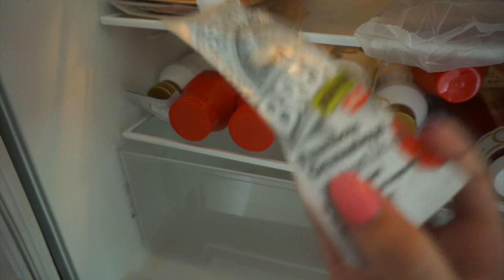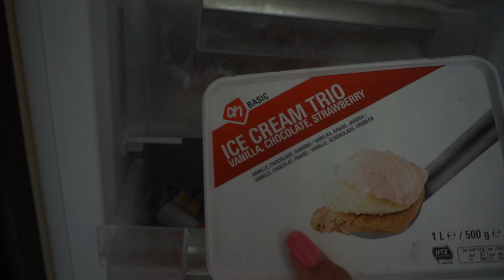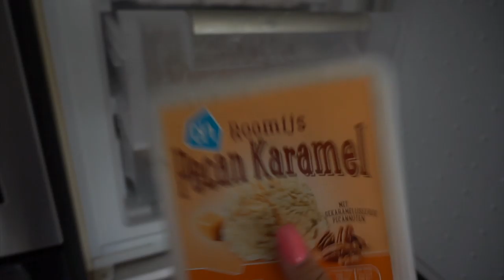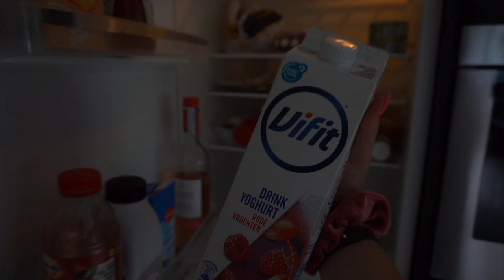ABC FOOD CHALLENGE?! || BEAU - TIFULL